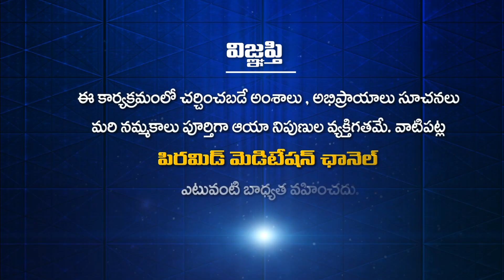Patriji Aaradhanostavalu | రఘనాథ్ | V Raghunadh | Machilipatnam | PMC Telugu